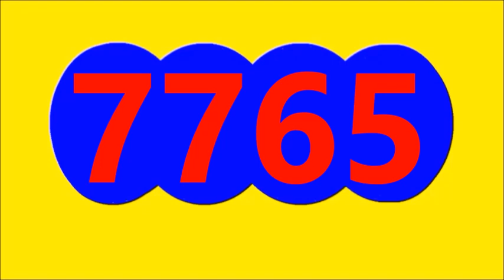Dorado Manana Y Cafeterito Dia Tarde Resultado de hoy Jueves 24 de Agosto Del 2023